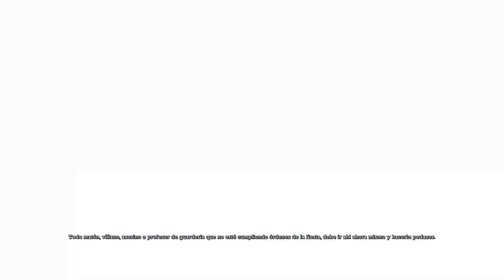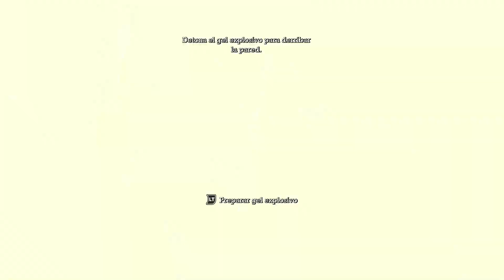Batman Arkham Asylum #3 Centro Medico